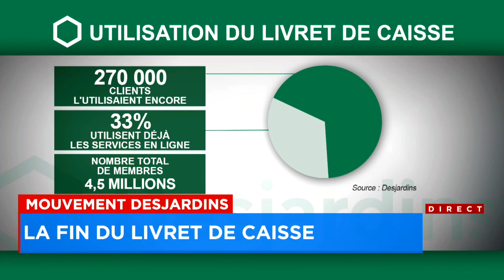C'est la fin du livret chez les caisses du Mouvement Desjardins - explications